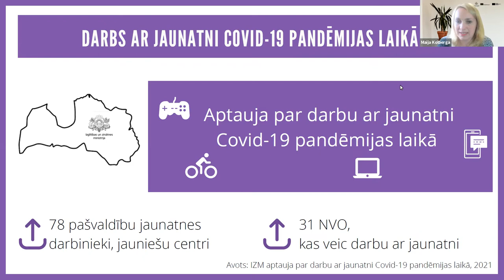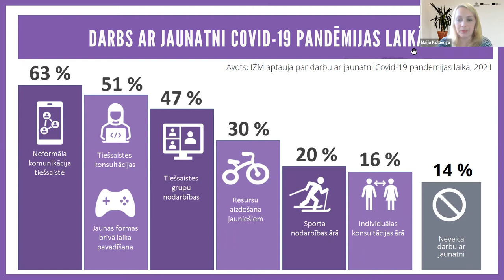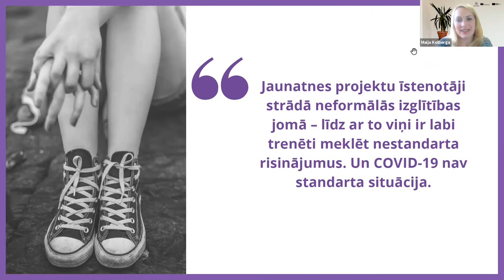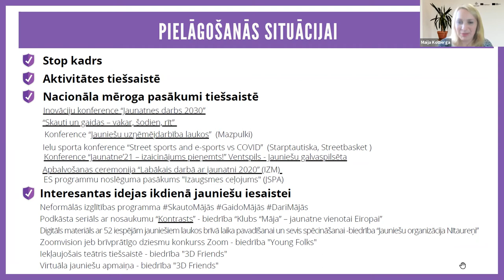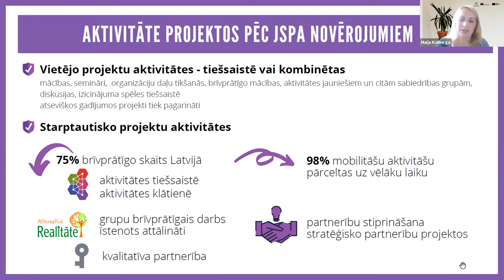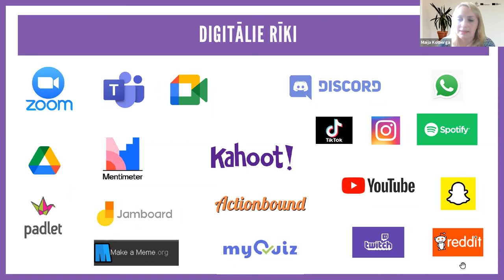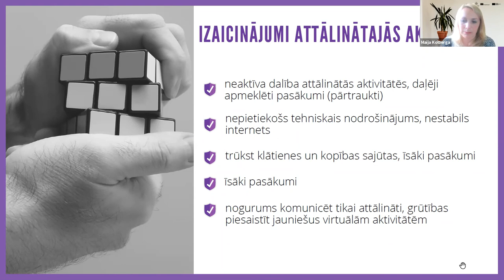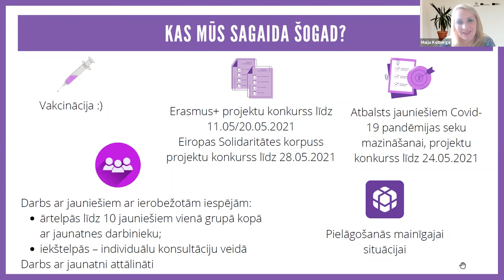Darbs ar jaunatni COVID-19 pandēmijas laikā.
Rīgas jauniešu centra KAŅIERIS rīkotās inovāciju konferences par darbu ar jauniešiem "DIGI:tāls vai tuvs?" ietvaros ieskatu par to, kā jaunatnes projektu īstenotājiem veicies aizvadītajā 2020. gadā sniedz Jaunatnes Starptautisko programmu aģentūras Projektu vadības un uzraudzības daļas vadītāja Maija Kolberga.

Skaties arī konferences video par to, kā aizvadītais 2020.gads ietekmējis gan jauniešu, gan jaunatnes darbinieku mentālo labsajūtu